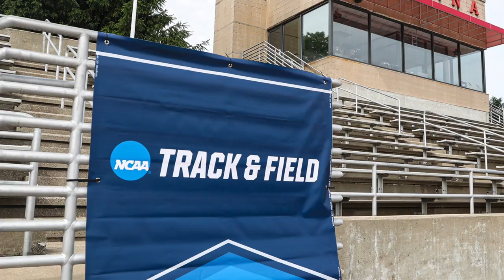NCAA Eastern Outdoor Track & Field Preliminaries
Steeplechase at Eastern NCAA Track & Field Preliminaries in Bloomington Indiana, Section 2